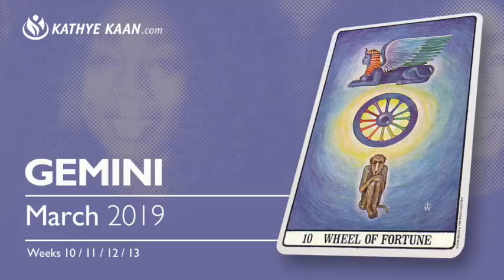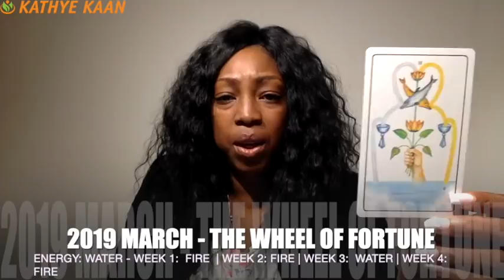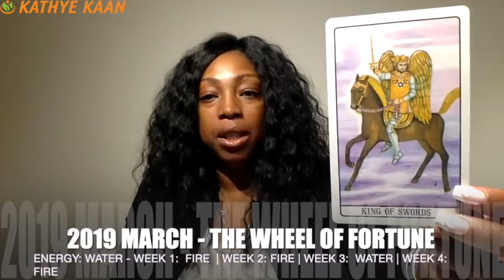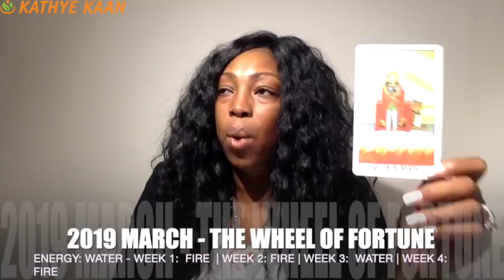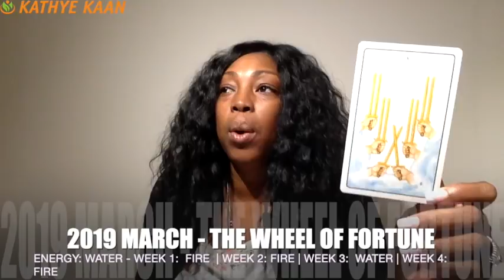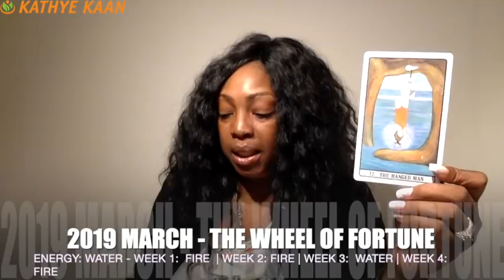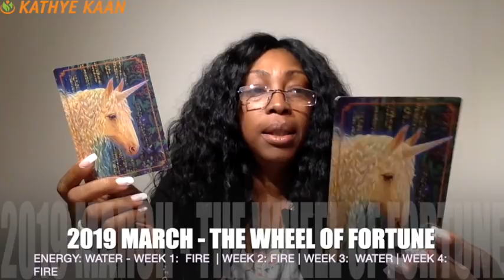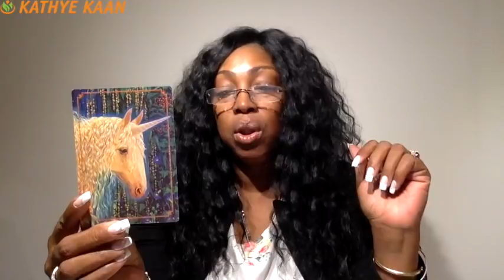GEMINI MARCH 2019 | EXPECT A SECRET COMING OUT ABOUT YOUR MARRIAGE | NEW CONTRACT ON THE HORIZON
Watch the full & extended part of the Gemini March 2019 Reading on demand:

Find out what the month of March has to offer for you Gemini signs. I use a combination of my gift,  tarotcards, numerology and astrology to provide monthly energy vibration readings for all Zodiac Signs.

1-on-1 Live private chat on Youtube. I will pull cards for you per request and you can enter information and questions in the chatbox. I offer 10, 20, and 30 minutes options:

Read my eBook ‘Removing The Veil Of Illusion - A Guide To Ascension’: